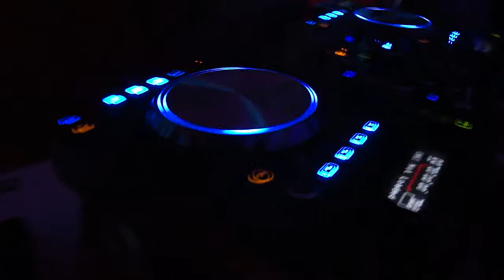Oblomov @ COMP 2017